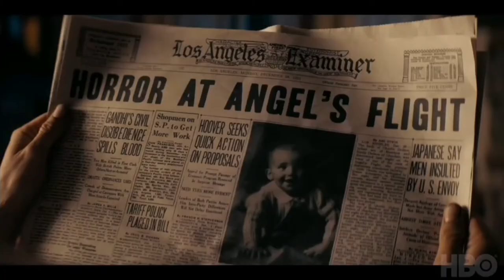Perry Mason | Official Trailer | Matthew Rhys